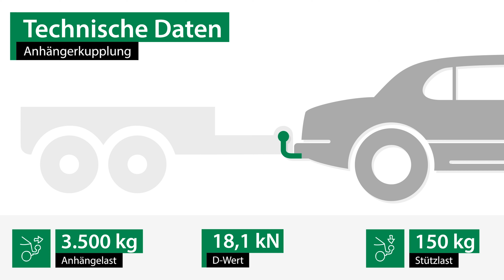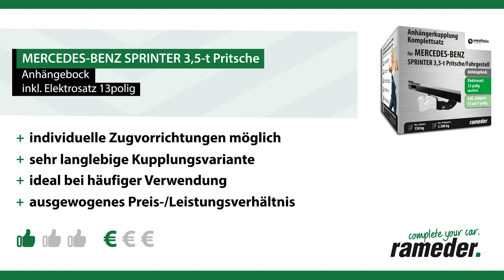Anhängerkupplung MERCEDES-BENZ SPRINTER 3,5-t Pritsche | Westfalia Komplettsatz + Montage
►Anhängerkupplung + Elektrosatz + Montage | MERCEDES-BENZ SPRINTER 3,5-t Pritsche | Westfalia

Einbau, Montage und Produktvorstellung einer universal Anhängerkupplung inkl. E-Satz für den MERCEDES-BENZ SPRINTER 3,5-t Pritsche . Die vorgestellte AHK abnehmbar von Westfalia ist bei Rameder erhältlich Das Nachrüsten der Anhängevorrichtung kann optional in einem unserer bundesweit verteilten Montagepoints von uns übernommen werden

Warum sollte ich meine Anhängerkupplung für den MERCEDES-BENZ SPRINTER 3,5-t Pritsche bei Rameder kaufen?
+Bestpreis-Garantie
+Maximaler Kundenservice

Ist die Anhängerkupplung von Westfalia die richtige für meinen MERCEDES-BENZ SPRINTER 3,5-t Pritsche von MERCEDES-BENZ?